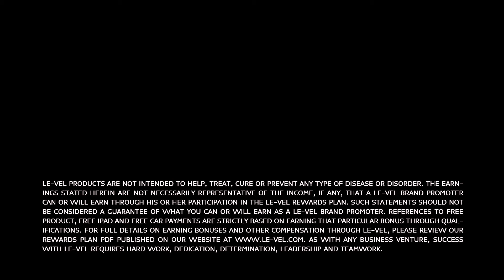Le-Vel 60 Seconds to Success | Follow the Steps to Your Goals